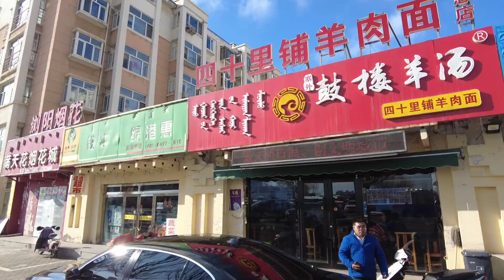内蒙特色羊肉面，大块羊肉看得见！一口面来一口肉，面汤下肚还不够！【cram阿强】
昨天吃了兰州牛肉面，阿强今天继续探店当地特色羊肉面，面条中混着这大块羊肉，羊汤泡面鲜美有暖胃，大口吸面大口吃肉太过瘾了！

"我们的视频着重展示美食制作过程，所有食材的来源都符合合法和道德标准。